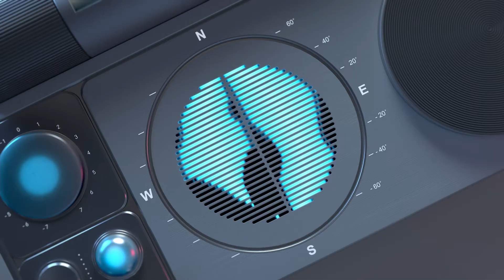LOrtho - Für Trainingsfeedback in Echtzeit. So einfach geht's!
Mit dem Lindera Software Development Kit (SDK) wird der Körper und seine Bewegung bis auf den Millimeter genau analysiert - egal wo du bist! Raum und Tiefe werden über eine rein optische Analyse erkannt – weder Multikamerasysteme noch Tiefensensorik sind notwendig. Damit ist die Lindera KI flexibler als alle vergleichbaren Systeme. Mit Analysen in Echtzeit bekommen alle Sporttreibenden direktes Feedback, erhalten im selben Atemzug Korrekturvorschläge und können sofort auf falsche Bewegungen reagieren. Die User haben ihre Trainingsfortschritte immer griffbereit. Sie sehen die messbaren Erfolge, sind motivierter und fühlen sich optimal begleitet - bei allen sportlichen Übungen!

Testen Sie das LTech SDK in unserer Demo App